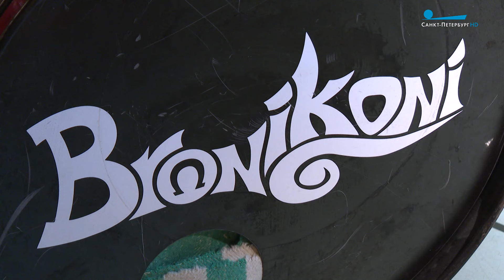Кладовка, клуб по интересам и конструкторское бюро. История гаражной культуры в Петербурге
Мастерская, склад, клуб по интересам и не только. Гаражную субкультуру прошлого столетия изучал Андрей Яковлев.